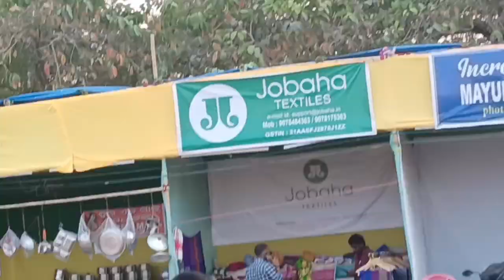Mayurbhanj ମହୋତ୍ସବ ୨୦୨୨ ବାରିପଦା // Baripada mahuttsava 2022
ମୟୂରଭଞ୍ଜ ଜିଲ୍ଲାର ସମସ୍ତ ପ୍ରକାର କଳାକୃତି, ହସ୍ତ ଶିଳ୍ପୀ ଏବଂ ଅନେକ ଗୁଡ଼ିଏ ପାରମ୍ପରିକ ବିଷୟରେ ପ୍ରଦର୍ଶିତ ହୋଇଛି